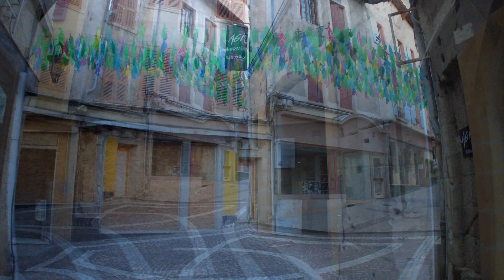Romans-sur-Isère, France. Walk in the city center. 4K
After the crowded and noisy Riviera, it was supposed to be a peaceful and rather short evening. But it turned out to be quite different. It started when we sat down in La Jakadi pub that can be seen at the very beginning of the video. Excellent burger, very good beer and wonderful waiters who, on top of everything else, spoke very good English. Sadly, we have not managed to learn to speak French, mainly because where we come from, for practical reasons there is necessary to learn some other languages first. Later in the evening we just walked in this small but beautiful town on the banks of the river Isère.  And after that more local craft beer which was at least as good as the first one.

📺 Watch the video for the entire duration
Thanks